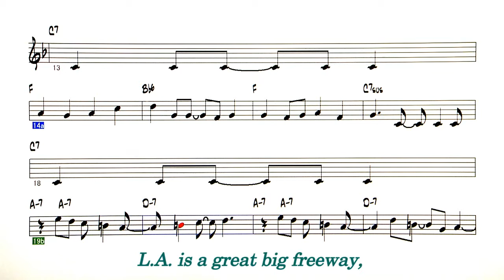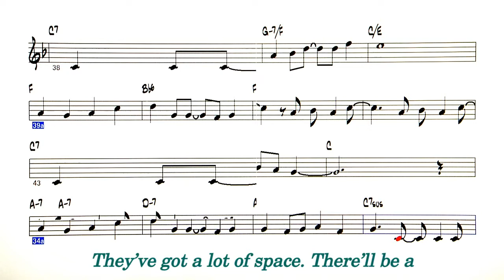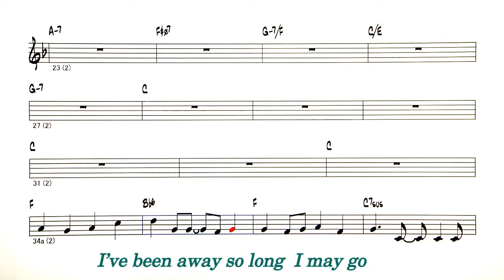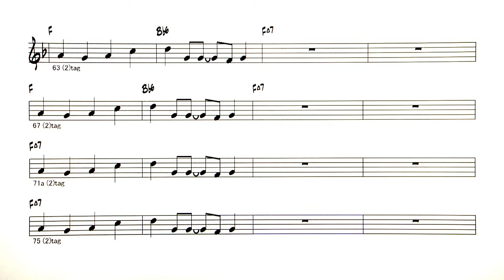Do You Know The Way To San Jose - ( C Instrument )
Backing Track - Do You Know The Way To San Jose
                          ( by Hal David / Burt Baclarach - 1968 )
Lyrics
Do you know the way to San Jose?
I’ve been away so long
I may go wrong and lose my way
I’m going back to find
Some peace of mind in San Jose.

L.A. is a great big freeway,
Put a hundred down and buy a Car
In a week, maybe two,
They’ll make you a star
Weeks turn into years, how quick they pass.
And all the stars that never were
Are parking cars and pumping gas

You can really breathe in San Jose.
They’ve got a lot of space.
There’ll be a place where I can stay
I was born and raised in San Jose.

Fame and fortune is a magnet.
It can pull you far away from home.
With a dream in your heart you’re never alone
Dreams turn into dust and blow away
And there you are without a friend.
You pack your car and ride away

( Solo )

I’ve got lots of friends in San Jose.
Can't tait to get back to San Jose.

Ohhhh, do you know the way to San Jose?
Hmmmm, can’t wait to get back to San Jose.?